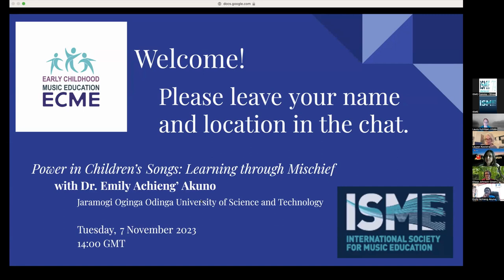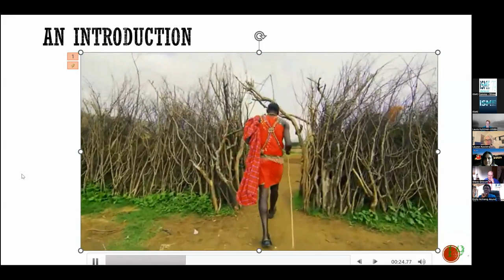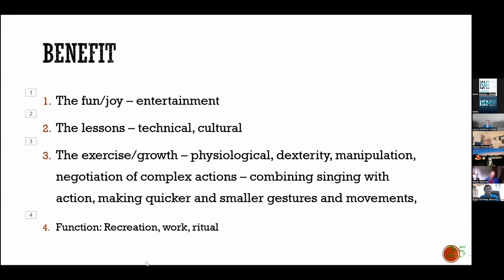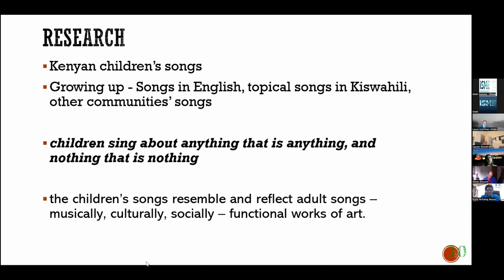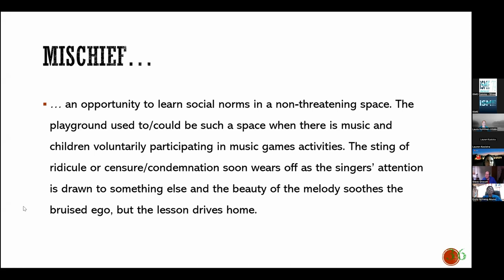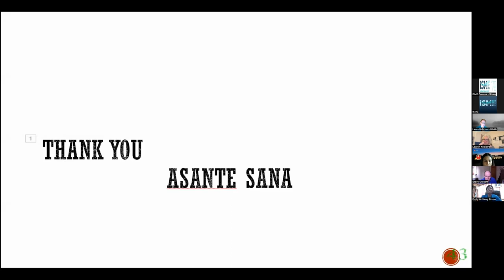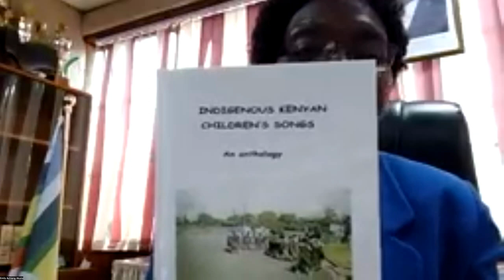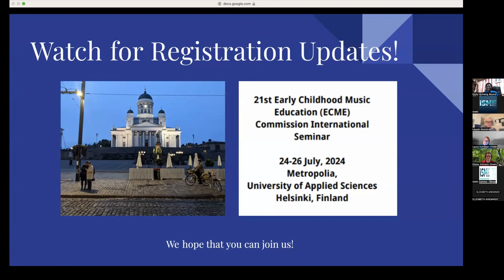Cafe Online: Power in Children's Songs: Learning Through Mischief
Presented by the Early Childhood Music Education Commission (ECME) on the 7th of November and featuring Dr. Emily Akuno